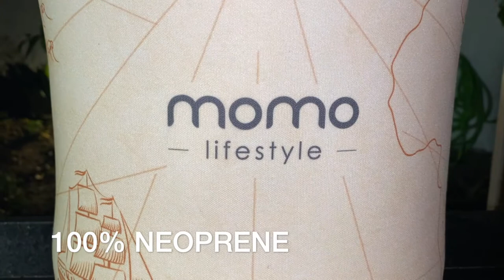5 Gallon Bottle Sleeve Cover Double Sided Neoprene made by Momo Lifestyle®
The Momo Lifestyle double sided reversible 5gal bottle cover's unique and elegant design will transform your scratched up water gallon from an eyesore to an aesthetically pleasing decorative feature, wherever it is located.

The first reversible neoprene (wetsuit material) 5gal bottle cover to match your daily mood

Modern & Elegant designs:

Choose from 3 double sided designs to suit your daily mood, as well as your home's aesthetics / interior decor.

Neoprene Insulation:

The Momo Lifestyle large gallon bottle cover is made from durable and resistant neoprene (wetsuit material) containing natural insulating properties to preserve the cool temperature of your water.

Extending your water's drinkability:

By preventing sunlight from coming into direct contact with your water, the natural growth rate of algae inside your gallon bottle should reduce, in turn extending your water's drinkability.

3 Month Warranty (90 days) on manufacturing defects from the date of purchase.

Get your wonderful Momo Lifestyle gallon bottle cover today!

Technical Specs:

Material: Neoprene

Product Dimensions: Diameter 16.5" X Height 15.7"

- Facebook & Instagram: @momolifestyleusa

We're are a proud American brand from Florida facilitating your everyday life through the development of modern, innovative, and safe products for daily use. Our brand is loved across the Americas, and already present in over 1,500 cities!

Our specialized US team is on hand and ready to assist you with any questions you may have.